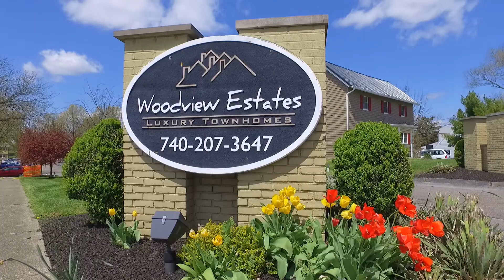Woodview Estates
Property Tour